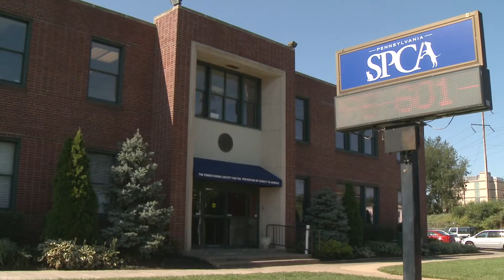B&W Honoree 2015 v6